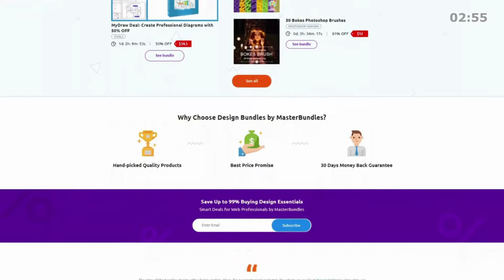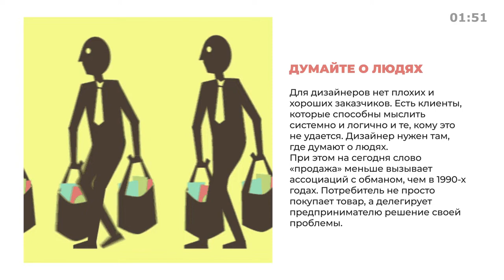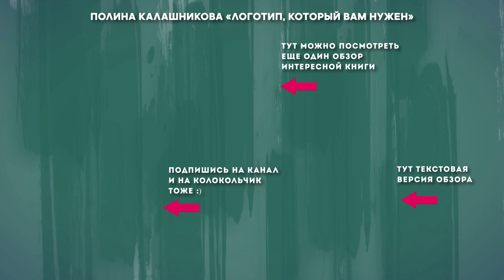«Логотип, который вам нужен», Полина Калашникова - Книга очень кратко за 3 минуты - Быстрый обзор ⏰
🔥 Сделали небольшой обзор книги-новинки «Логотип, который вам нужен». Тут текстовая версия: 👉

💰 Если вы дизайнер и хотите продавать свои работы на MasterBundles - вам сюда

💣 Попробуйте прочитать книгу «Логотип, который вам нужен», чтоб составить свои 10 фактов и 3 задачи :).